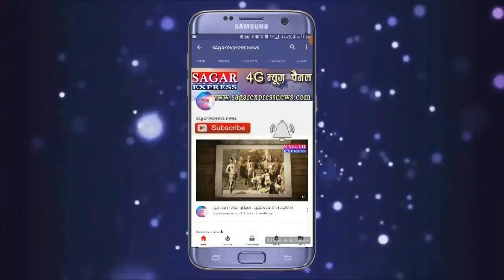राम बाई तो आ गई चार विधायक गायब हैं -अब जो दिल से आया तो ठीक नहीं तो मुश्किलों में सरकार जी